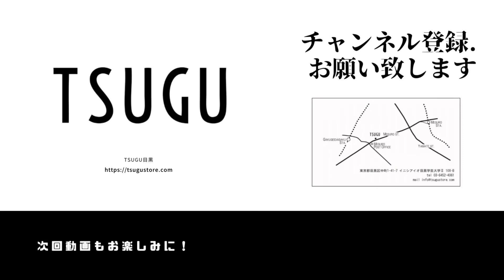【Sunku】繋げてネックレスとして使っても！【商品紹介】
これから夏に向けて小物気になる季節！
本日は、Sunkuから入荷中の「ターコイズと組み合わせてたブレスレット」紹介です。

（SunKu Kingman Turquoise Beads ネックレス＆ブレスレット）

通販はこちらから☆

TSUGU
所在地：〒153-0065
東京都目黒区中町1-41-7 イニシアイオ目黒学芸大学II　108-B